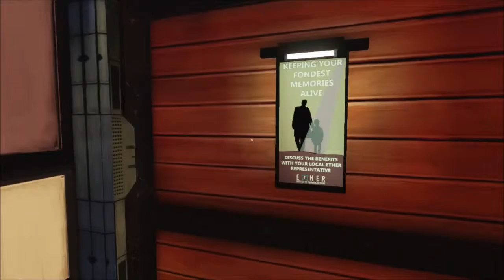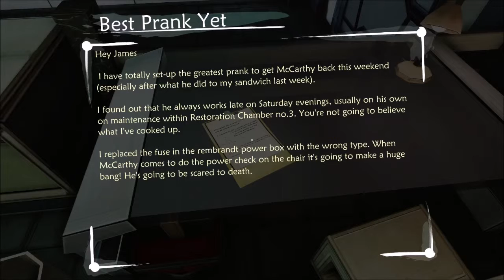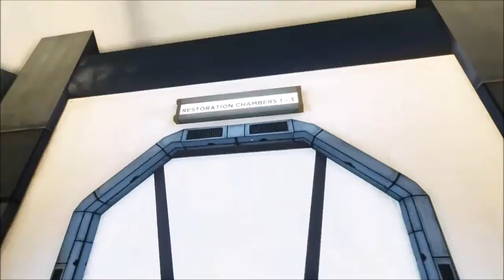Ether One Episode 1 - The Mind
Join me on a tour through the mind of a patient with Dementia, as we attempt to preserve her thoughts and feelings and learn something about her in the process.

If you want to see more of these videos, click like.